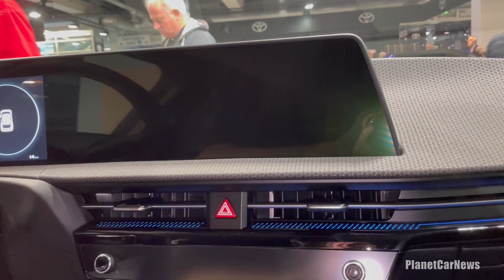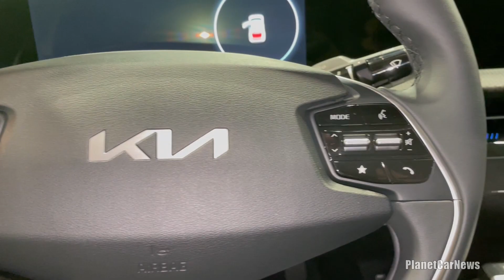New KIA EV6 Edition 24 (RWD 77.4kWh) | Visual Review, Exterior & Interior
KIA presented at the Zürich Car Show 21 its All-New 2022 EV6 Edition 24 77.4kWh lithium-ion RWD EV Automatic. See in this video the exterior, LED lights, Interior & Boot in detail.

Price of the model shown : 59'780 CHF (57'342 €)

Timeline :
0:00 Exterior
1:56 Interior
3:31 Boot & storage spaces

Specs :
Range: Up to 528 km²
Fast charging: 10-80 % in 18 minutes
0-100 km/h: 7.3 seconds
Power: 229 PS (168 kW)